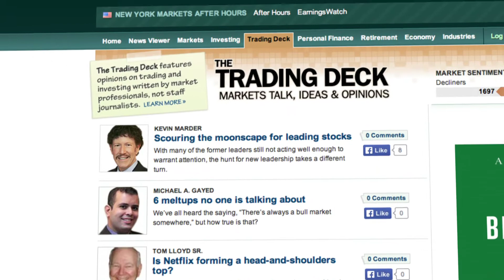MarketWatch: Leading the Conversation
MarketWatch has answers to your questions questions and the tools you rely on.  Check it out.